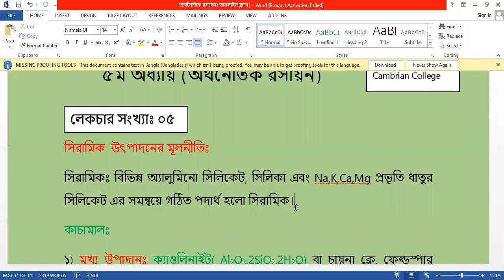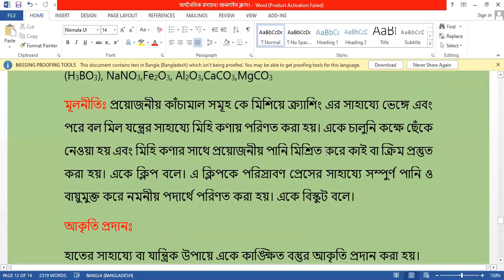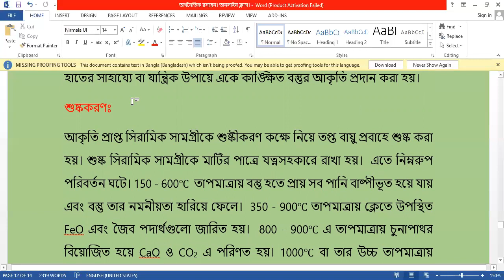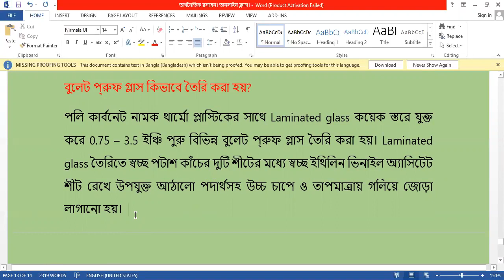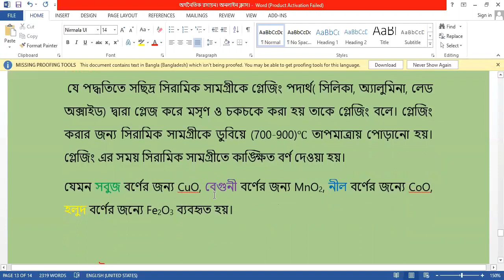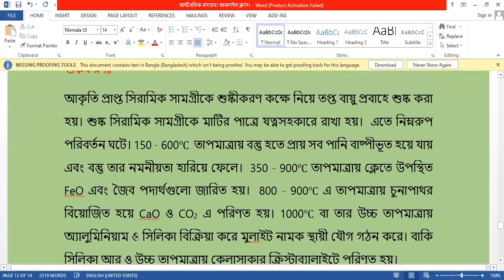রসায়ন ২য় পত্র।অর্থনৈতিক রসায়ন।লেকচার সংখ্যা ০৫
সিরামিক কী? সিরামিক এর রাসায়নিক উপাদান,প্রস্তুতি এবং কাঁচের উপর কিভাবে নকশা করা হয় ও বুলেট প্রুফ গ্লাস কীভাবে তৈরি করা হয় তা নিয়ে আলোচনা করা হয়েছে এই ভিডিওতে।